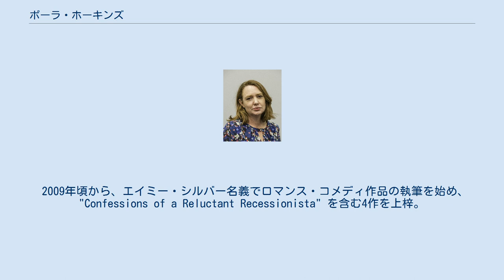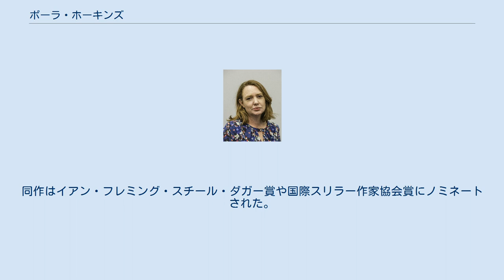ポーラ・ホーキンズ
ポーラ・ホーキンズ（Paula Hawkins、1972年8月26日 - ）は、イギリスの小説家。
 ローデシアのソールズベリー（現：ジンバブエ・ハラレ）で生まれ育つ。
父親は経済学の教授で金融ジャーナリストだった。
1989年、17歳の時にロンドンへ渡り、オックスフォード大学のキーブル・カレッジで哲学・政治・経済を学んだ後、『タイムズ』のビジネス関連のジャーナリストとなる。
フリーランスの記者となり、女性向けの金融アドバイスをつづった"The Money Goddess" を執筆。
 2009年頃から、エイミー・シルバー名義でロマンス・コメディ作品の執筆を始め、"Confessions of a Reluctant Recessionista" を含む4作を上梓。
ヒット作に恵まれなかったため、よりダークでシリアスなストーリーにチャレンジする。
2015年に上梓した『ガール・オン・ザ・トレイン』（原題：The Girl on the Train ）は、DV、アルコール依存、薬物依存をテーマにしたスリラー作品で、ベストセラーとなった。
約半年かかりきりになって書き上げたが、執筆中に金銭的に困窮し、父親を頼ったこともある。
同作はイアン・フレミング・スチール・ダガー賞や国際スリラー作家協会賞にノミネートされた。
現在、ロンドン南部に住んでいる。